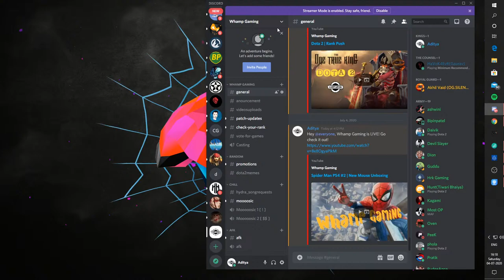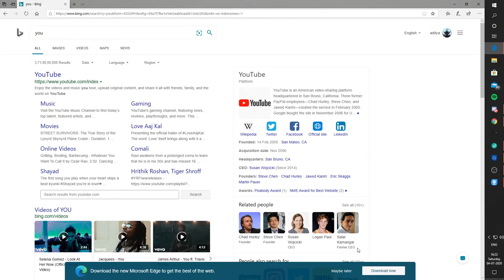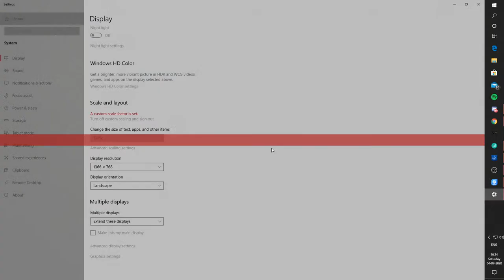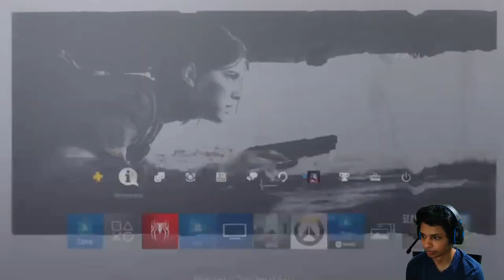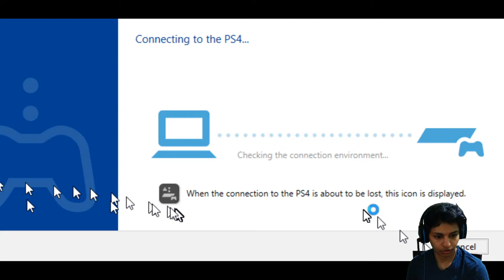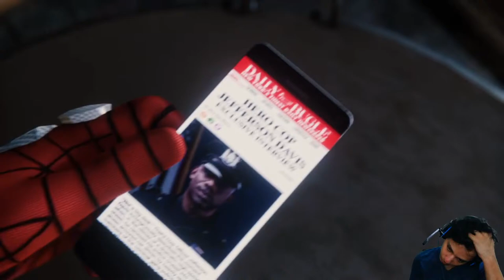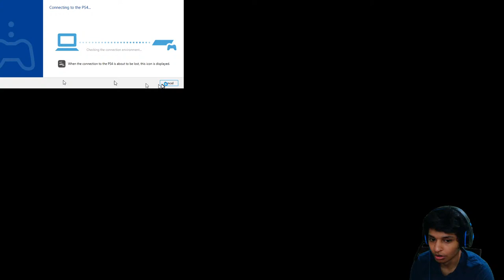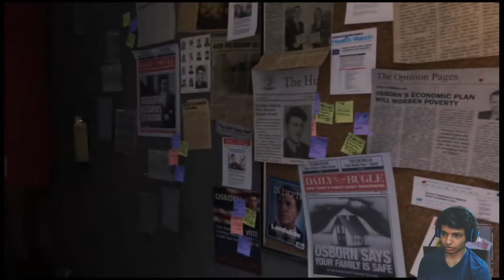Spider Man PS4 #2 | New Mouse Unboxing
$ You can Tip our stream through these platforms $

⌘  Chat Commands :  !spec